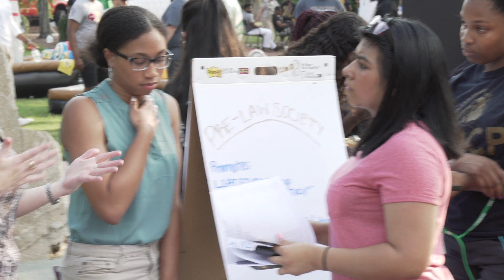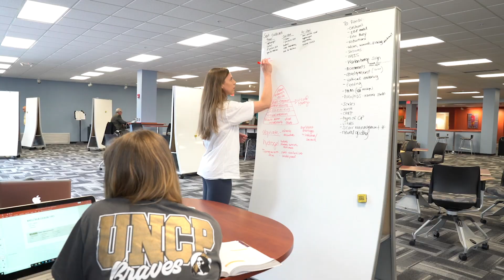2020 UNC Pembroke Campus Tour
We are excited that you are considering calling BraveNation home! For more information please visit the 'Recruits' dropdown menu on UNCPBraves.com

Also be sure to follow @UNCP_Sports on all forms of Social Media for all things UNCP Athletics.